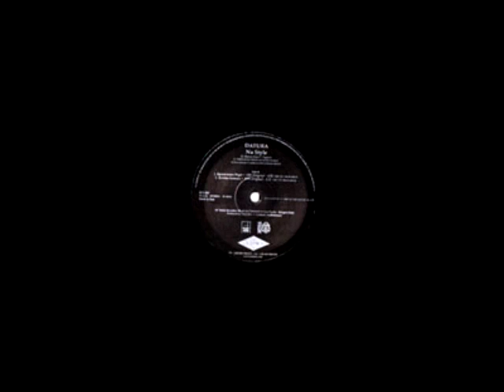Datura - Nu Style (Brugmansia Arborea)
2005
(p) SAIFAM srl

The Official DATURA Channel